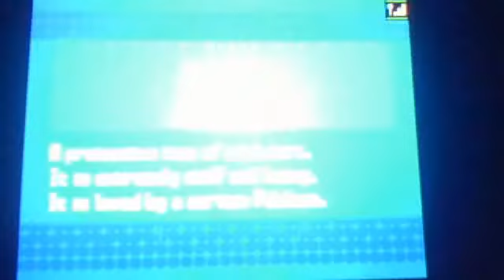ROUGEPANDA001 pokemon white wifi battle #1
ROUGEPANDA001 does his first eva wifi battle =P